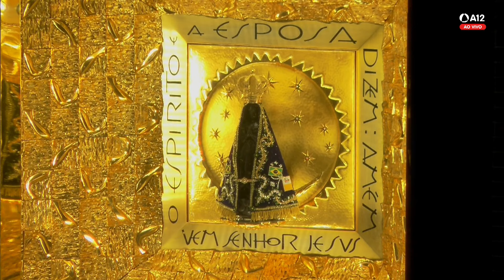Missa | Santuário Nacional de Aparecida 14h 18/02/2024